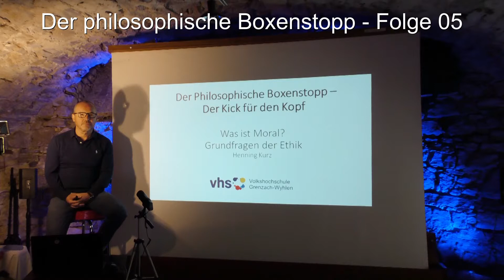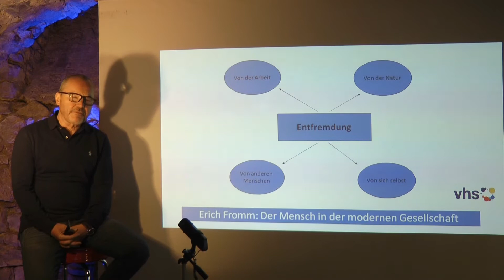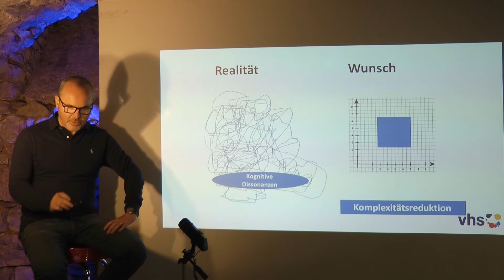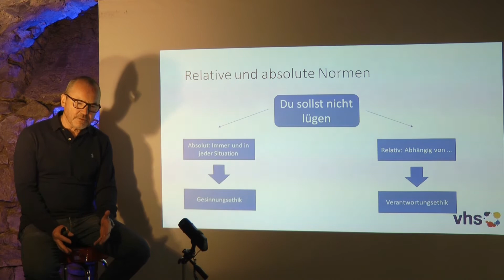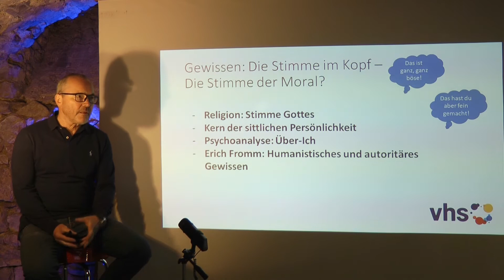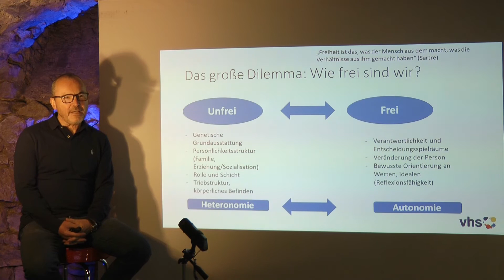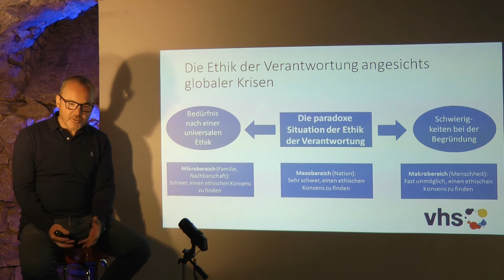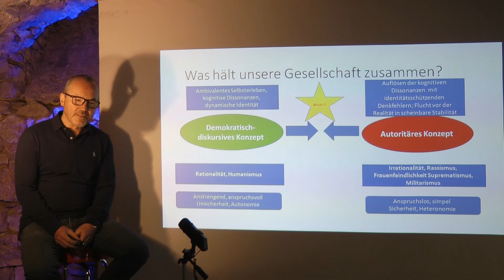Philosophischer Boxenstopp 5 - Was ist Moral? | VHS Grenzach-Wyhlen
Was ist gut? Was böse?

Mit den Grundfragen der Ethik beschäftigt sich unser 5. Kick für den Kopf.
Nach dem Kollaps der klassischen Koordinatensystem bietet die postmoderne Informations- und Diskursgesellschaft einen Markt der moralischen Möglichkeiten. Aber was ist richtig? Was falsch? Nach welchen Kriterien sind Handlungen zu beurteilen? Hilft die Religion? Die Wissenschaft? Die Intuition? Das "Gewissen"? Die Politik?
Wir als Menschen des 21. Jahrhunderts befinden uns in einem Dilemma: Noch nie waren ethische Fragen global so brisant (z.B. Klimawandel, Corona, Fundamentalismus, Autoritarismus...).  Gleichzeitig fehlt uns aber ein verbindliches ethisches Koordinatensystem, an dem alle sich orientieren. Was für den einen hoch moralisch ist, ist für den andern hoch verwerflich.
Unser Boxenstopp bietet, wie immer, Gedankensplitter zum Nach-denken. Rettende Rezepte sind wieder Mangelware und werden höchstens homöopathisch verabreicht.
Lektüretipps:
Erich Fromm: Psychoanalyse und Ethik
Paul Mason: Klare, lichte Zukunft. Eine radikale Verteidigung des Humanismus